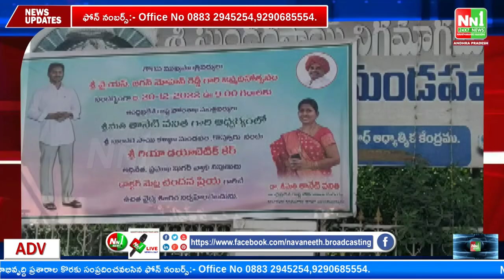కొవ్వూరు : ముఖ్యమంత్రి జగన్మోహన్ రెడ్డి పుట్టినరోజు సందర్భంగా, తానేటి వనిత.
"nn1news live"
"nn1news luve"
"nn1news"
"nn1news live"

NN1 NEWS#
NN1 News#
nn1news live#
nn1news breaking news today#
nn1news Breaking#
nn1news Youtube on live#
nn1news Sucribe#